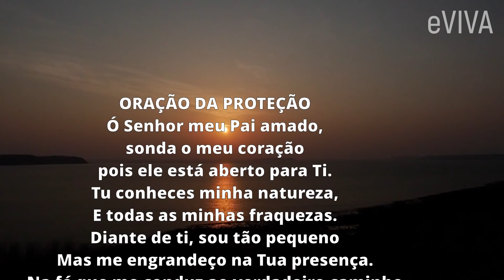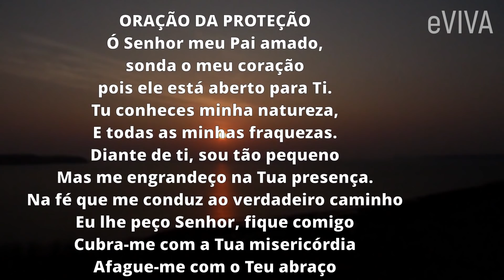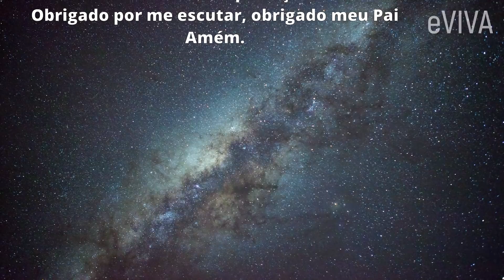ORAÇÃO DA NOITE - AGRADECIMENTO E PROTEÇÃO DEUS NOS ESCUTA ATRAVÉS DA ORAÇÃO! MENSAGEM DE BOA NOITE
ORAÇÃO DA NOITE - AGRADECIMENTO E PROTEÇÃO DEUS NOS ESCUTA ATRAVÉS DA ORAÇÃO! MENSAGEM DE BOA NOITE eVIVA

PODEROSA ORAÇÃO DA NOITE DE HOJE - COMPARTILHE

Quando as coisas não acontecem do jeito que a gente quer é porque vão acontecer melhor do que a gente pensa. Amém!

A oração é mais do que palavras que dirigimos a Deus. É uma comunicação de mão dupla entre Deus e Seus filhos.

Quando a oração se desenrola como deve, expressamos os sentimentos do coração com palavras simples. O Pai Celestial costuma responder colocando pensamentos em nossa mente acompanhados de sentimentos. Ele sempre ouve a oração sincera que oferecemos quando oramos com o compromisso de obedecer-Lhe, seja qual for Sua resposta e quando quer que ela venha.